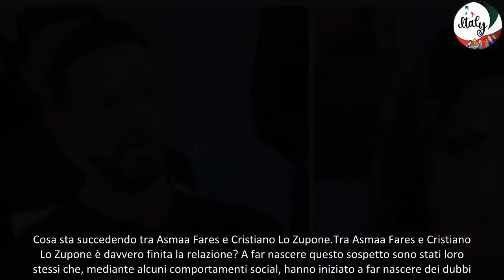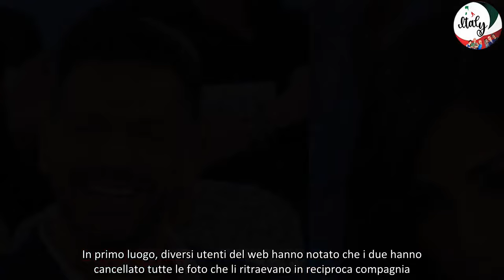Asmaa e Cristiano di Uomini e Donne si sono lasciati Cosa sta succedendo